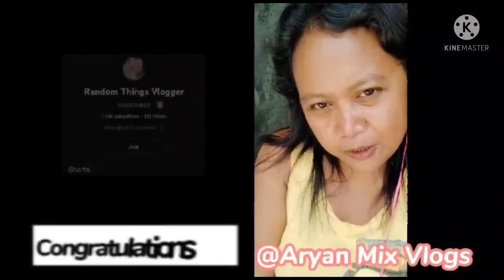Congratulatory/ Video Message/ As Monetized Channel